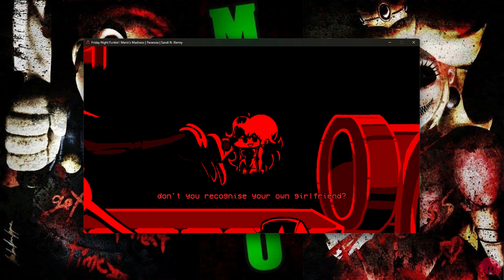FNF - Mario's Madness V2 - Paranoia (FC)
FNF - Mario's Madness V2

Support the Creators:
- [CREDITS ON GAMEBANANA PAGE]

Gameplay made by Gamemode6630
► Other Platform:
Gamemode6630 Twitter: